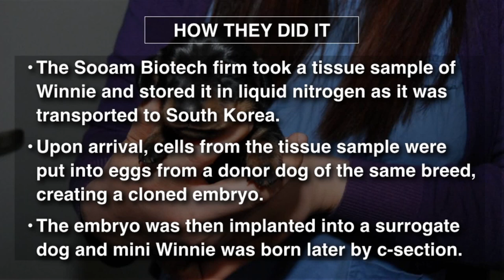Britain's First Cloned Dog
Britain's first cloned dog has been born after a contest was held by Cloning company Sooam Biotech. Watch the video to find out how dog cloning is actually done.

The cloning company now hopes thousands of other people will follow the winners lead, despite the $100,000 price tag to have the cloning procedure done.

Do you think cloning a dog is ethical? Would you do this?

Gina Grad @GinaGrad
Ben Mankiewicz @BenMank77